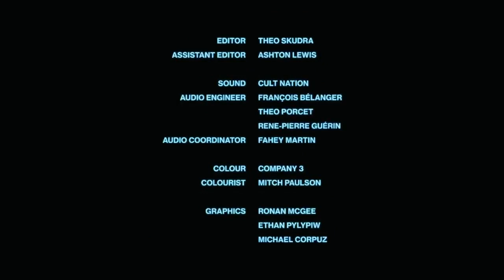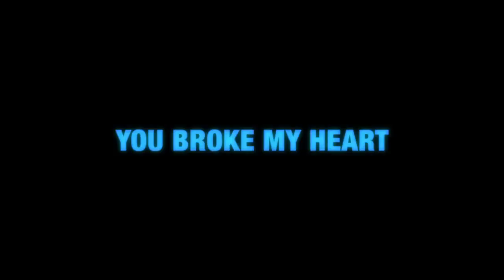Drake - You Broke My Heart (REVERSED)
You Broke My Heart by Drake, in reversed